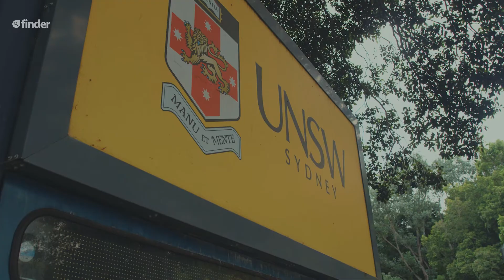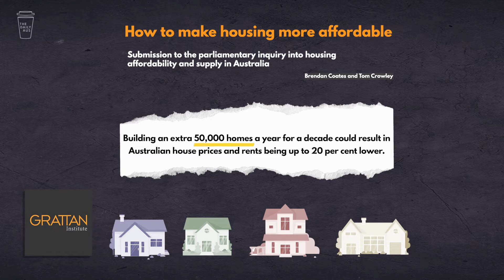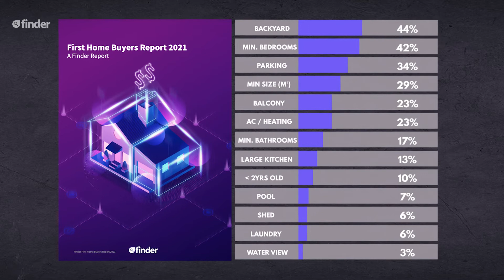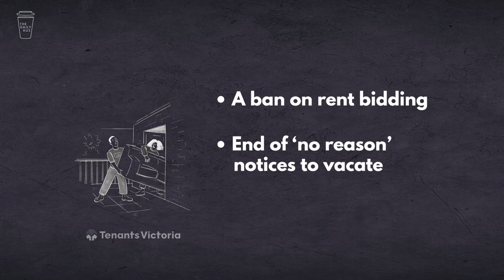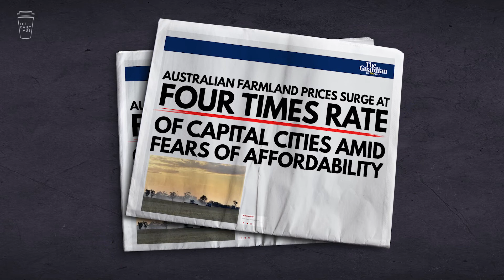Property: How To Fix A Property Crisis | The Daily Aus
Have you tried to crack into the property market as a young person? You might’ve noticed it’s tougher than ever before. Here are some solutions suggested by experts to address the crisis.

-- Video Chapters --
00:00 - Intro
00:26 - Out of the box solutions
00:46 - Professor Pawson
01:12 - Housing Affordability
02:35 - New Urban Centre
03:44 - Strengthening Rental Regulations
04:15 - Mindset and FOMO
05:12 - Modifying our aspirations
05:55 - Sam's take